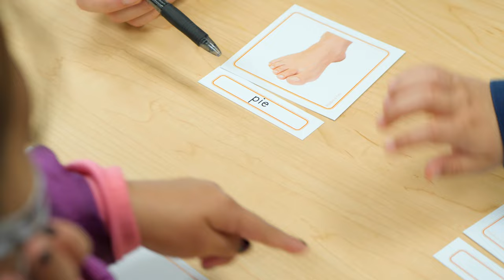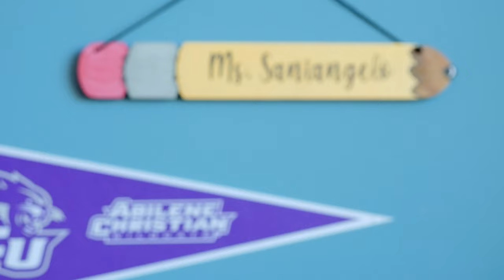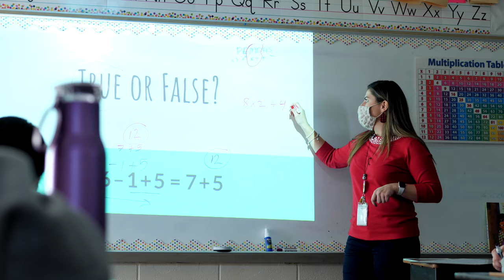Growing Our Own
A group of friends from the Education & Training program and TAFE club came home to Crowley ISD to begin their teaching careers.